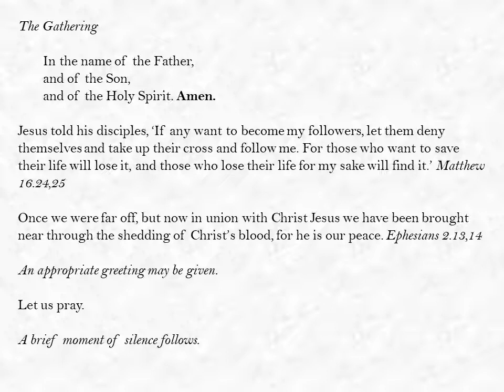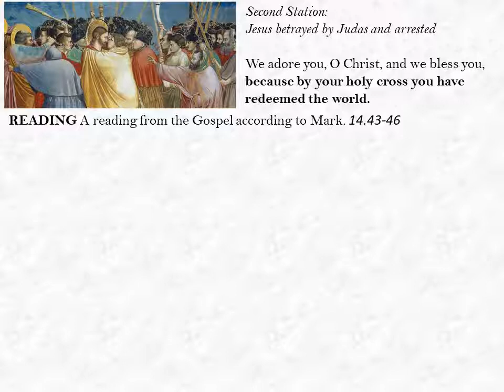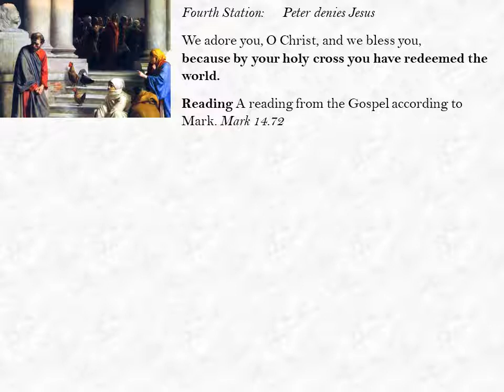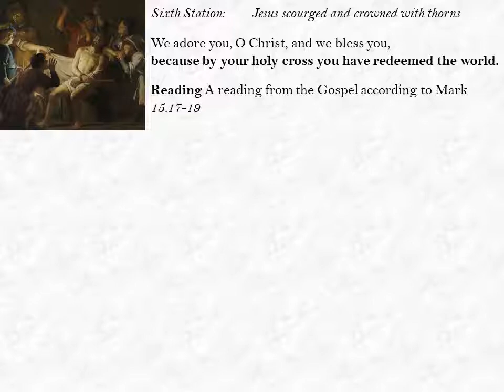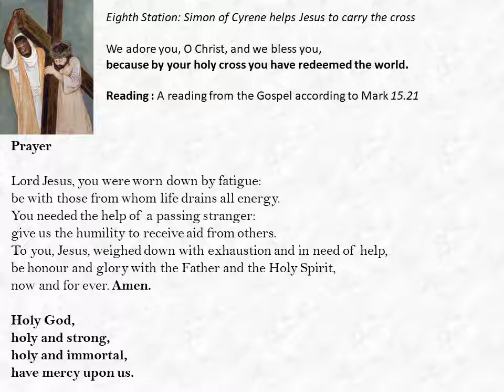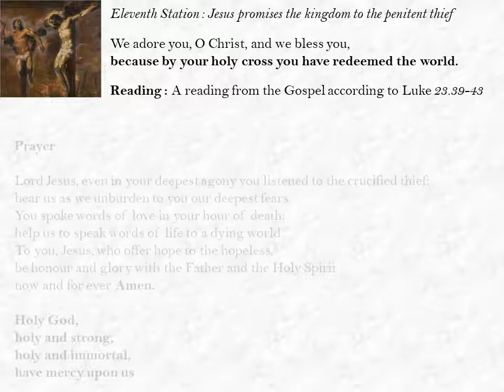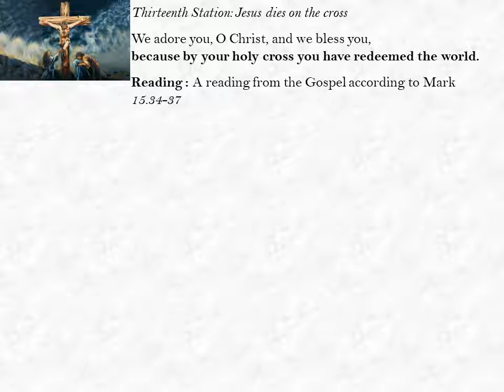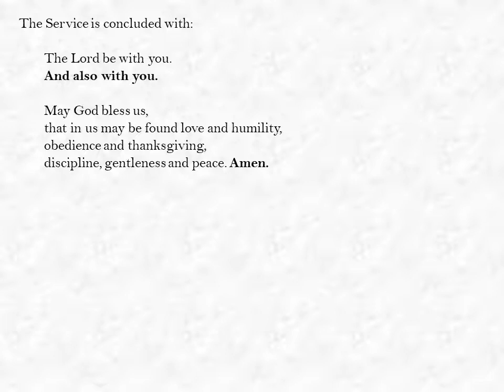Stations of the Cross for Good Friday 2020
The Stations of the Cross : Biblical Version
Worship for The Whittlewood Benefice on Good Friday 10th April 2020